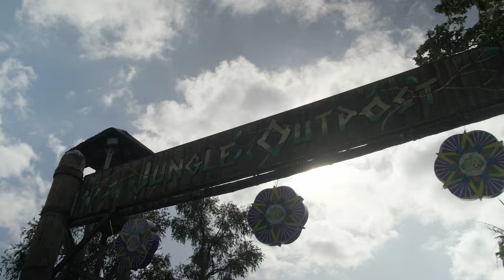Enchanted Kingdom with the team! (No Reaction challenge sa rides) | Juancho Triviño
Hi guys! Happy New Year sa inyo! 🎇

First of all, a huge THANK YOU sa Enchanted Kingdom for welcoming my family + team for our New Year celebration! As always, EK feels like home kasi bata pa lang ako, tambay na ko dito! Second of all, hindi ko talaga kaya mag rides. Pero para sa inyo, naka dalawa naman ako 🥲

Happy New Year once again! Magbagong buhay ka na jk